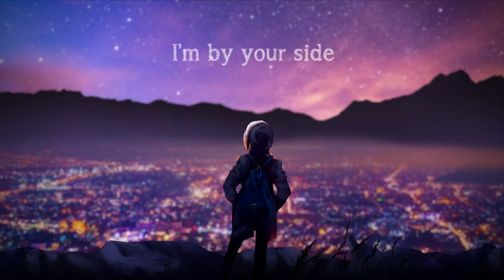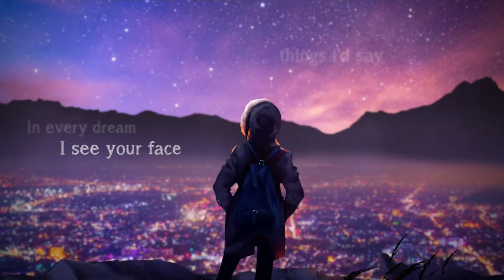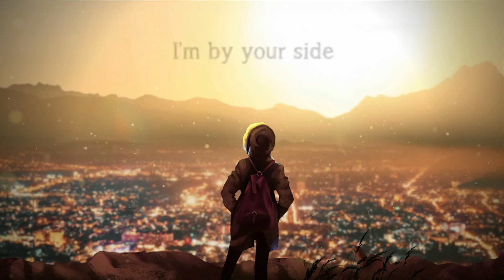KSHMR x Tungevaag - Close Your Eyes (D4VE Bootleg)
Hey there! this is my remix of "Close your eyes" by KSHMR and Tungevaag.
This project is literally one of my favorites and I learnt a lot while working on this one,

Lyrics -
We felt the world go up in flames
And now we're nothing but a memory
So now I long for yesterday
I never thought I'd miss the rain

We can hold on to forever
We're alone but we're together
Through the night, through the night, I'm by your side
So hold on to me forever

DROP

We tell ourselves it's not too late
10, 000 days, a million miles away

So every night I lie awake
And think of all the things we'd say
In every dream, I see your face

DROP